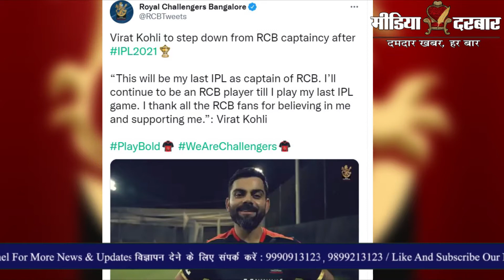KKR ने याद दिलाया RCB को इतिहास। RCB VS KKR IPL 2021 Full Match Highlights। Media Darbar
आईपीएल फेज two दूसरा मैच रॉयल चैलेंजर्स बेंगलुरु और कोलकाता नाइट राइडर्स के बीच खेल गया जहाँ पर RCB को केकेर से करारी हार मिली। विराट कोहली जिन्होंने एक दिन पहले ही RCB की कप्तानी छोड़ने का एलन किया उनके लिए आईपीएल फेस two पहला मैच बेहद खराब रहा और कोलकाता नाइट राइडर्स ने रॉयल चैलेंजर्स बेंगलुरु के सामने इतिहास के पन्नों को सामने खोल कर रख दिया। यह रिपोर्ट शुभम द्वारा पेश किया गया है |

:- Sports News
:- Movies Review:- Latest Bollywood
:- Ground Reports
:- Top Trending Videos & Topics
:- Entertainment News
:- News Analysis of The Day
:- Sahitya & Dharm
:- Sair Sapata